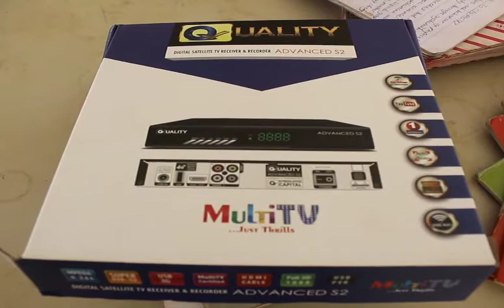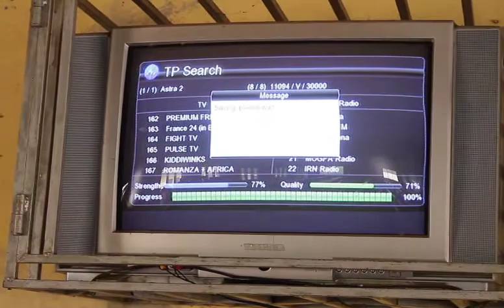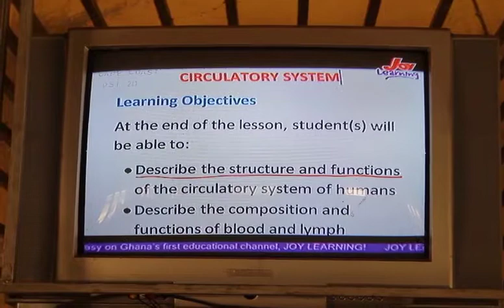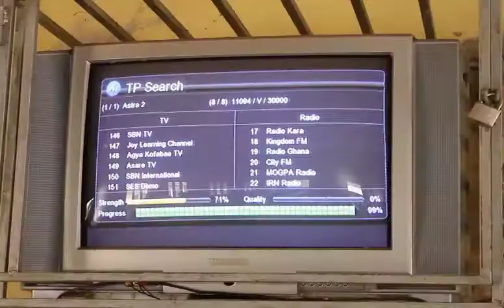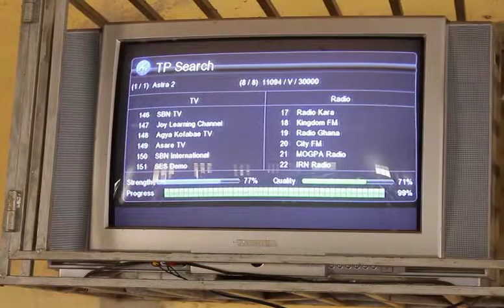MULTI-TV HAS GIVEN HOPE TO ALL SHS FINAL YEAR STUDENT TO PASS THEIR 2020 WASSEC EXAM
JOY LEARNING WILL HELP ALL STUDENT TO PASS THEIR FINAL YEAR EXAMS,
TEACHERS DO NOT WORRY ABOUT WHAT CORONAVIRUS HAS BROUGHT TO THE SYSTEM, THERE'S HOPE  FOR THE STUDENT